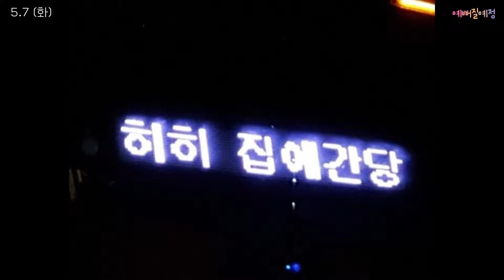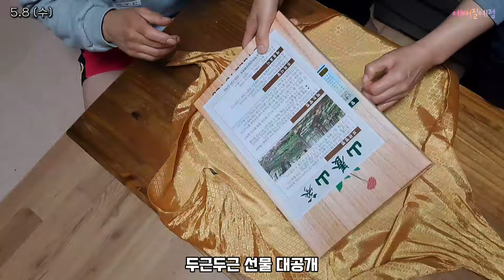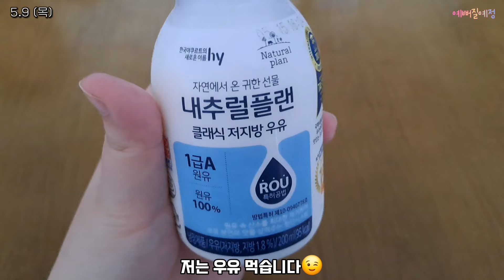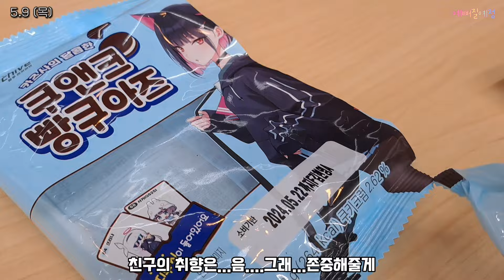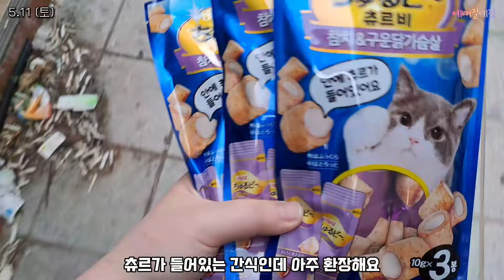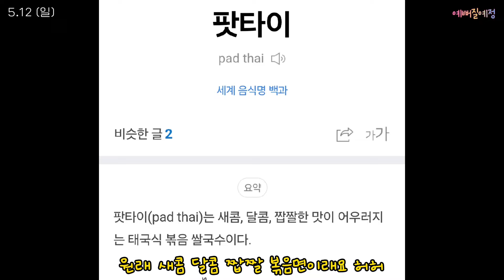고도비만의 배꼽 빠지는 어버이날 브이로그 😂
인스타
goingtobe.pretty

0:00 인트로
0:06 5.06(월) 맘스터치, 투썸케익 🍔
0:54 5.07(화) 날씨극혐, 어버이날 준비 💐
1:48 5.08(수) 어버이날, 삼겹살, 산삼 ⛰️
4:49 5.09(목) 오이에이드, 볶음짬뽕 🥒
6:21 5.10(금) 미니햄버거,닭찌소세지,도시락 🍱
7:37 5.11(토) 수박, 와인,혼술,소고기 🍷🧀
8:43 5.12(일) 팟타이, 샤오롱바오만두 🍜
10:39 이번주 마무리